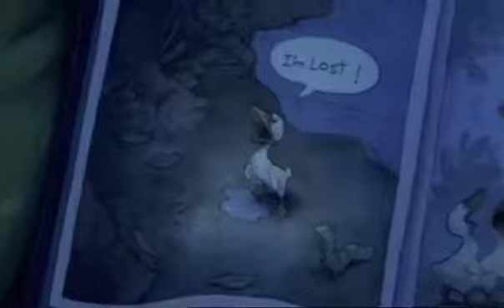Promise // Lilo & Stitch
I promise not to try not to let you down
Music Promise by Eve 6